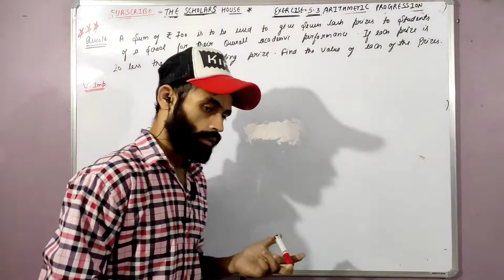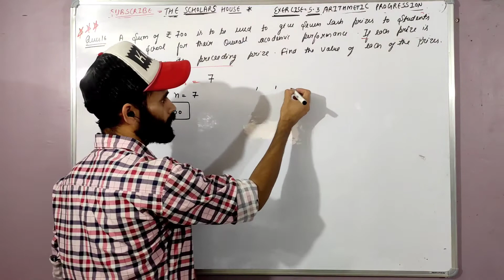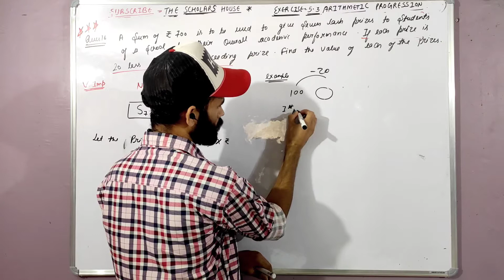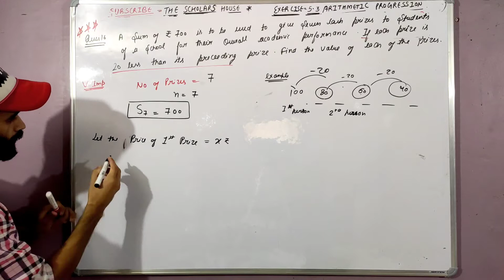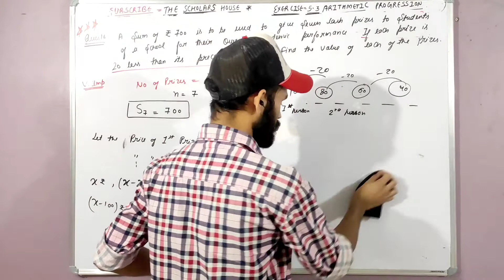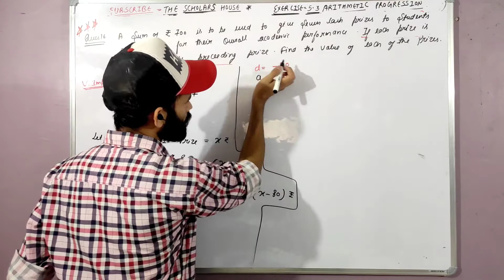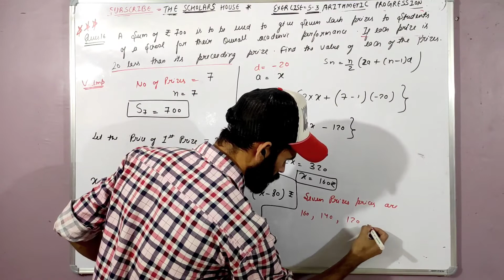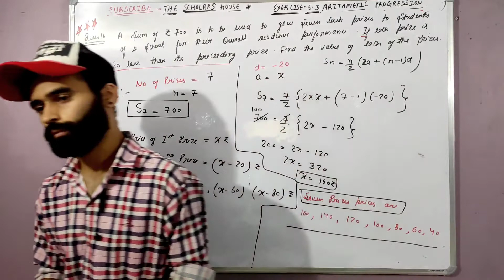Ncert|class-10th| Maths TERM 2|Exercise-5.3|Ques no-16 .A sum of rs700.....each of the prizes?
These question are very important questions for board exam 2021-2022.

you can check my other videos of linear equations in two variables